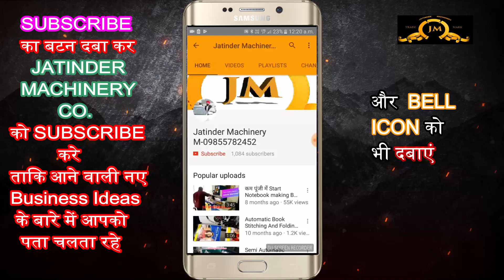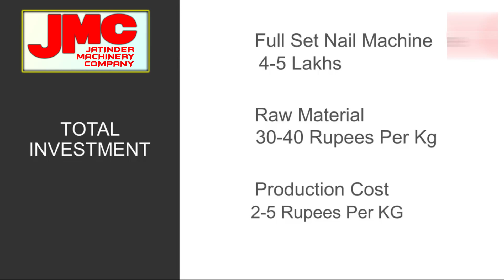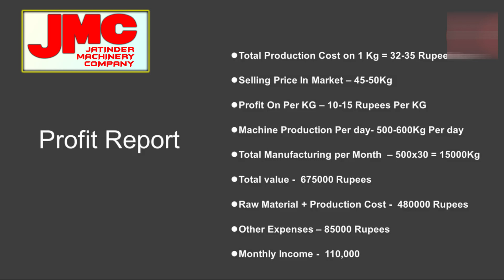Wire Nail making machine in Ahmedabad